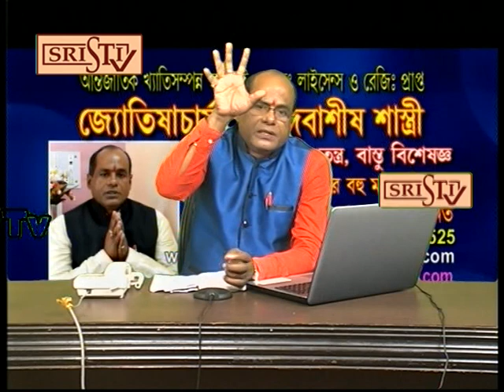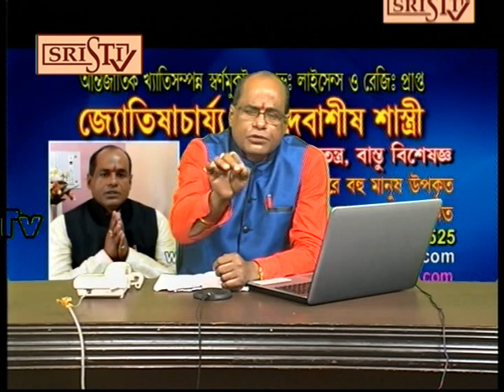Sristi Tv Dr Debashis Sastri 3.11.2019 REC 1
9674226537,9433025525